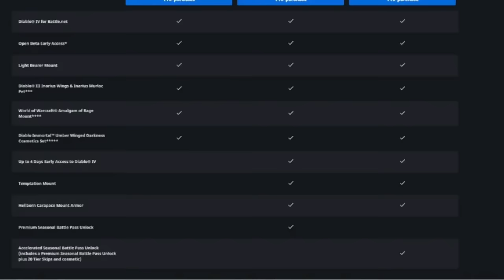Has Mortal Kombat 1 Finally Been Redeemed?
So Ermac Is here and season 5 has released, lets talk about It.